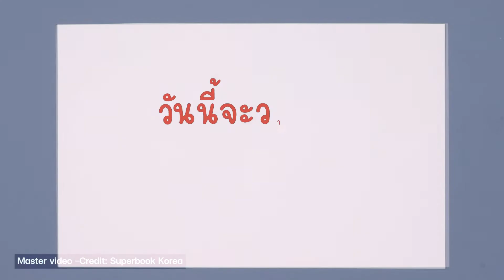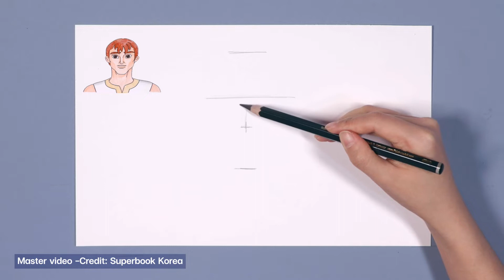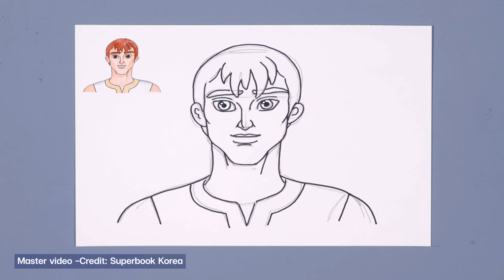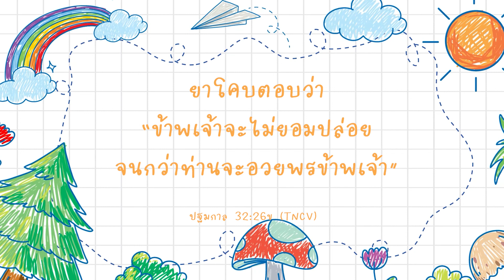Superbook Drawing_Ep.8 ยาโคบ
“ยาโคบ” ปล้ำสู้กับพระเจ้าเพื่อขอพร
ยาโคบเป็นคนเลี้ยงโค ส่วนเอซาวเป็นพรานที่ดุร้าย
ทั้งสองคนเป็นฝาแฝดที่มีจุดแข็งและคุณสมบัติต่างกัน
ยาโคบได้พบกับพระเจ้าและชีวิตของเขาเปลี่ยนไปในชั่วข้ามคืน
แล้วบุรุษนั้นก็พูดว่า “ปล่อยเราไปเถิด ฟ้าสางแล้ว”
แต่ยาโคบตอบว่า “ข้าพเจ้าจะไม่ปล่อยจนกว่าท่านจะอวยพรข้าพเจ้า”
ปฐมกาล 32:26 (TNCV)

Thank you CBN Korea for creating a master Superbook Drawing. It's a blessing for Thai kids, Thank you very much.  ขอขอบคุณทีม CBN Korea ที่สร้างสรรค์คลิป Superbook Drawing เป็นพระพรกับเด็ก ๆ ในประเทศไทยค่ะ